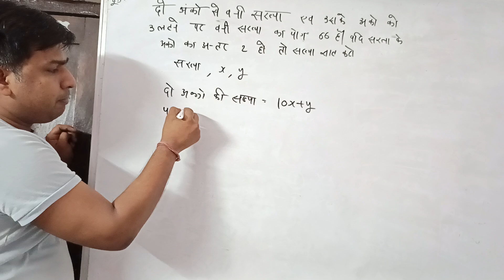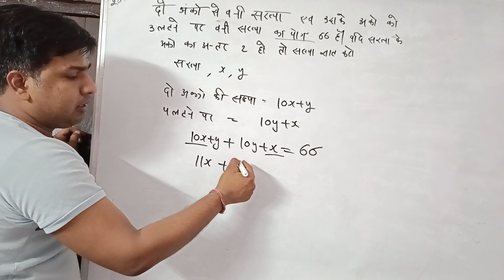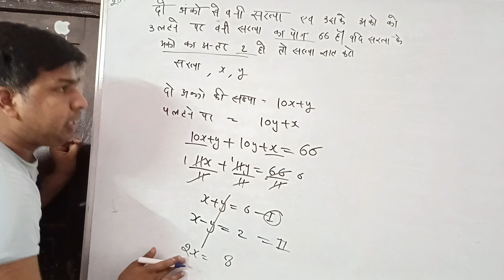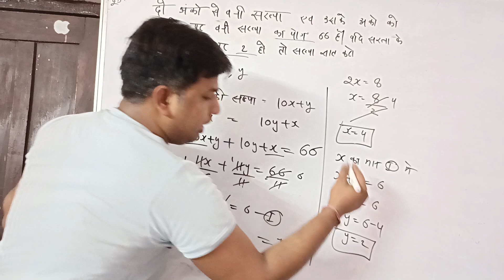linear of equation of two variable